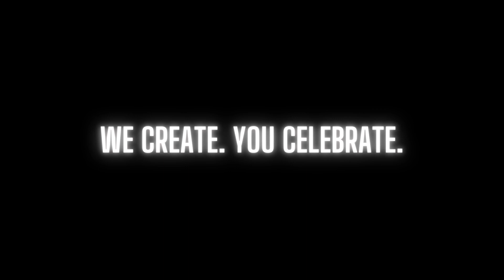BELEKAR ESTATES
Venue for weddings and many other events with capacity of more than 1000 guests along with affordable prices.

with Back up generator, security & private parking the venue is perfect for celebrations